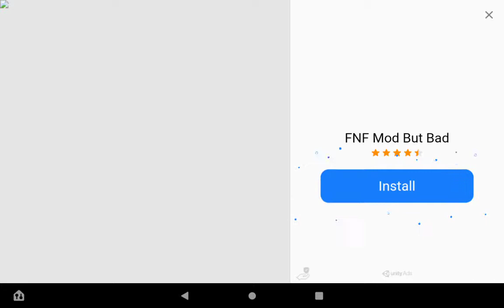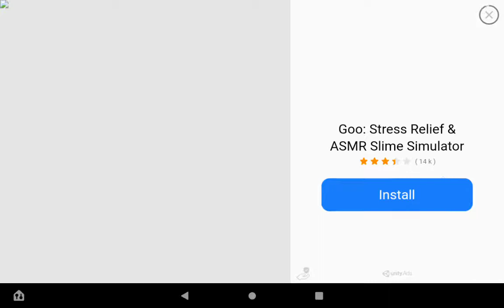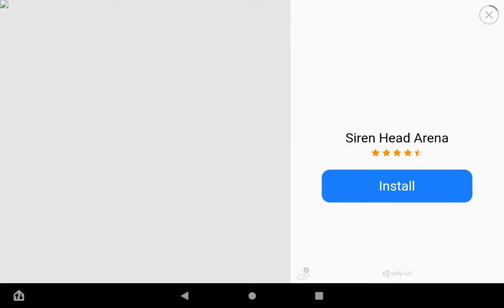Playing Whitty mod (Friday Night Funkin)